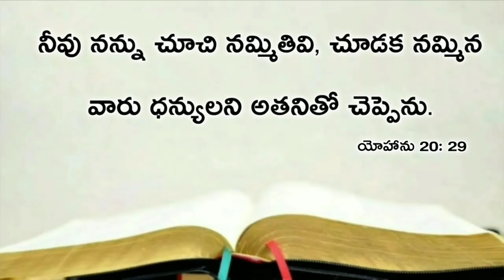Today's promise 20.11.2020